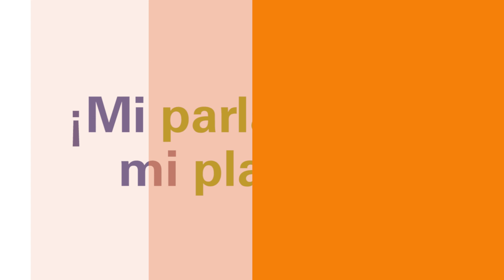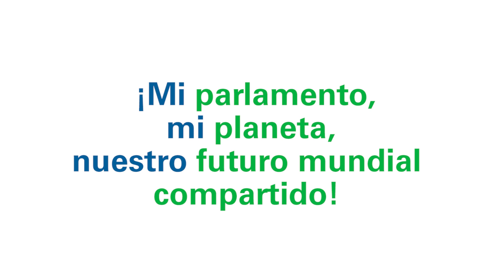Argentina - Graciela Camano, Member of Parliament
The IPU is launching a campaign called Parliaments for the Planet. The objective is to mobilize parliaments to act on the climate emergency.
Graciela Camano, member of parliament shares steps taken by the Parliament of Argentina to tackle the climate crisis.

The views and opinions expressed by parliamentarians are their own and do not necessarily reflect the position of the IPU.